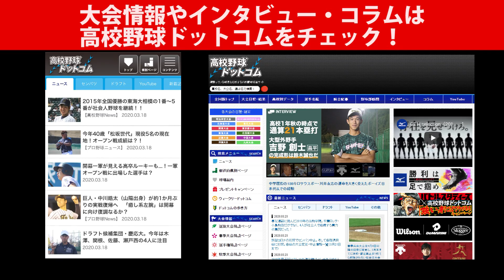こんな変わったの？巨人ドラ1・平内龍太の高校時代の恩師を驚かせた覚醒の瞬間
今回は巨人1位の平内龍太投手の高校時代について青木監督が語ってくれました！！
平内投手の選手名鑑